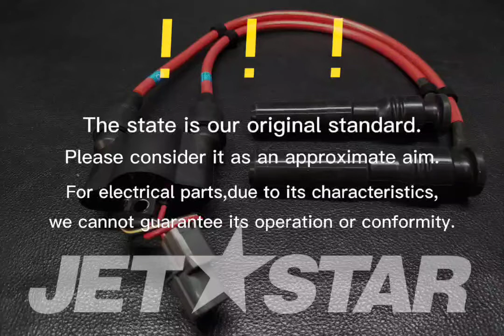Kawasaki_2016_ULTRA310LXJT1500MGF_Ignition-System COIL-IGNITION [ K6838-26 ]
Kawasaki_2016_ULTRA310LXJT1500MGF_Ignition-System